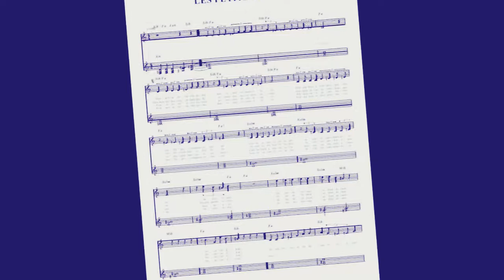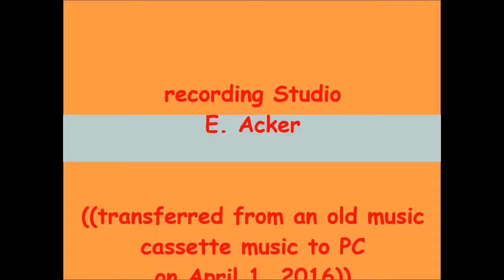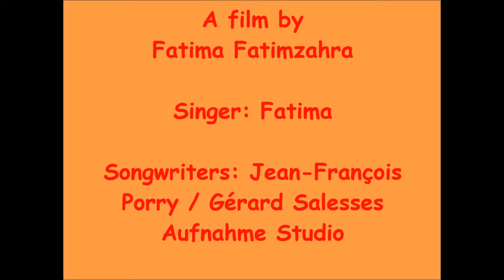Fatima Fatimzahra - Les Petits Ewoks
LES PETITS EWOKS - Fatima Fatimzahra
Mit freundlicher Genehmigung und Berechtigungen.
Ich fand auf dem Dachboden ein paar alte Songs, die ich mal gemacht hatte, die Tonspur von meinem Song war nicht mehr die beste, also zog ich den Soundtrack heraus und versuchte, ein wenig zu verbessern. Dann wurde alles auf den PC übertragen, Bilder hinzugefügt und fertig war LES PETITS EWOKS
Some weeks ago I've  found some of my old songs at the loft !! But the Audio recording became already broken because of the heat of the loft.// I pulled out the soundtrack and tried to improve a little. An old song from Dorothee, with kind approval and permissions.